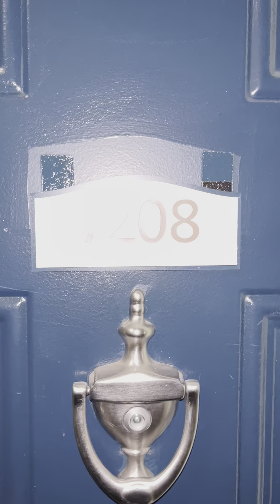Prynne Hill - 9 BAY DRIVE, CANTON, MA #7208 - Maloney Affordable Apartments